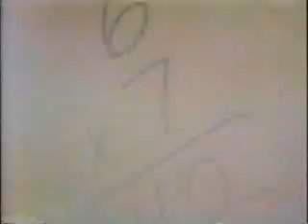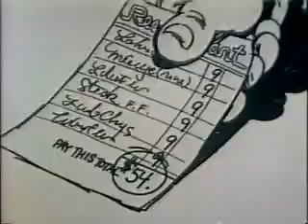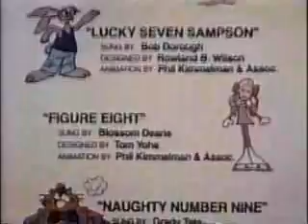6 I Got Six